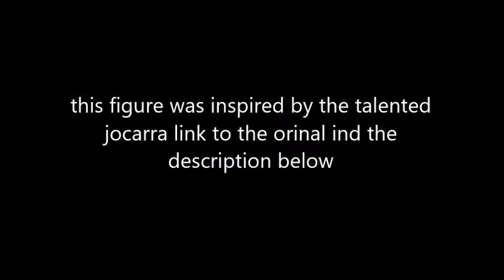Fox figure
that inspired me to make this figure